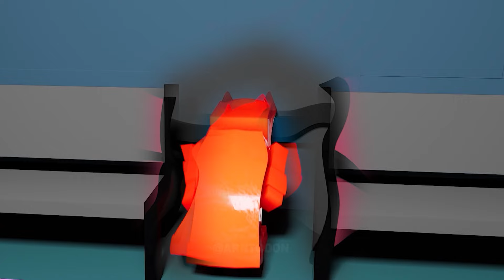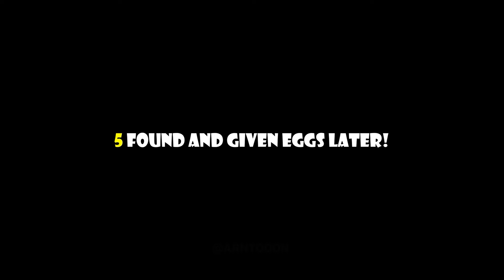Garten of Banban 8 ALL NEW BOSSES + DOORS Floor 2 Animation Series #10